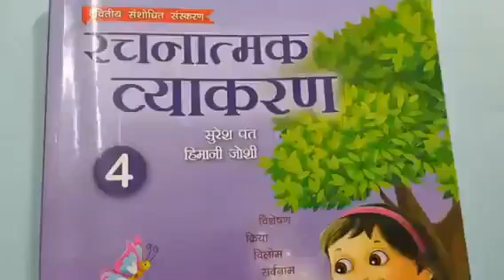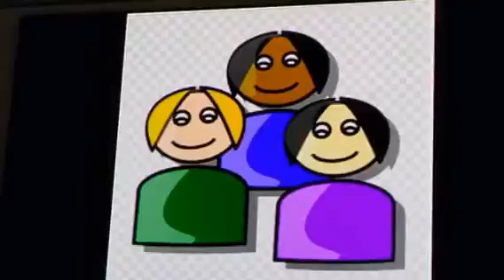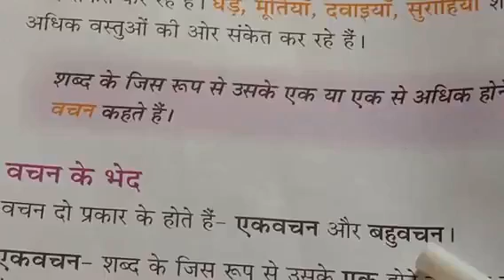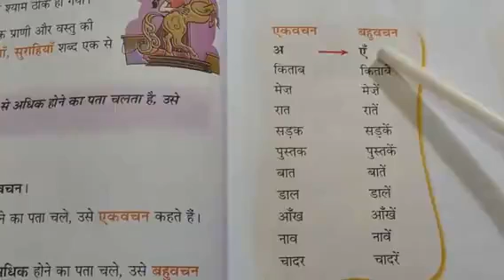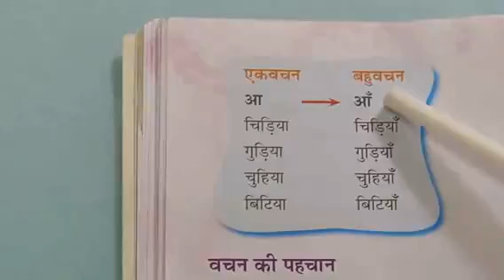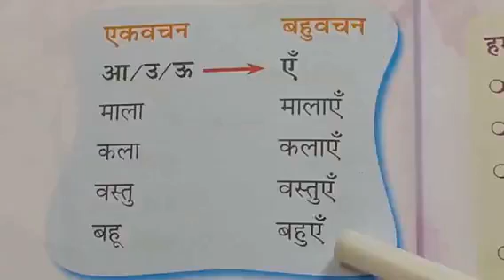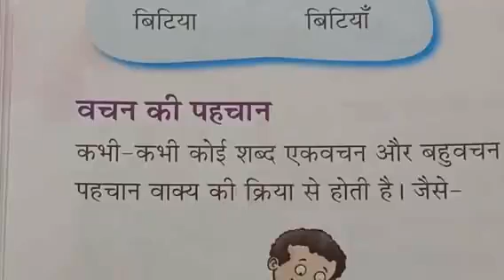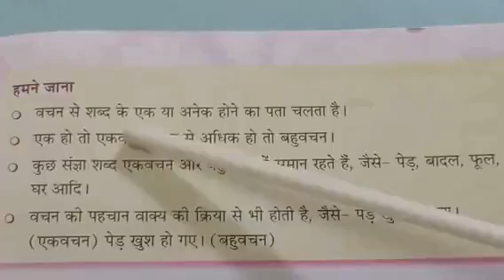Class IV(Hindi) Chp-6(Vachan) Explanation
Class IV(Hindi)
Chp-6(Vachan)
Explanation